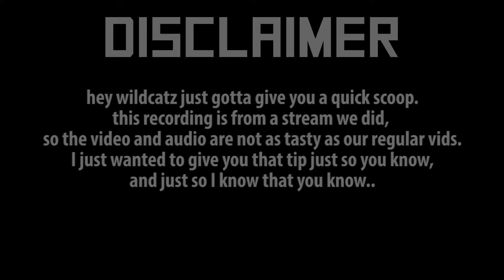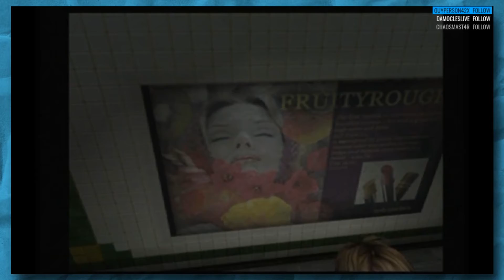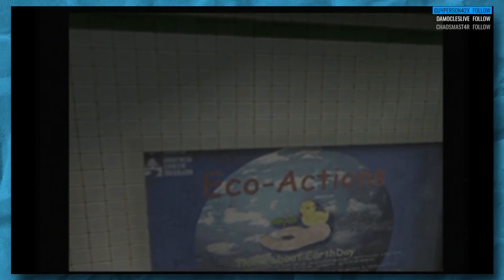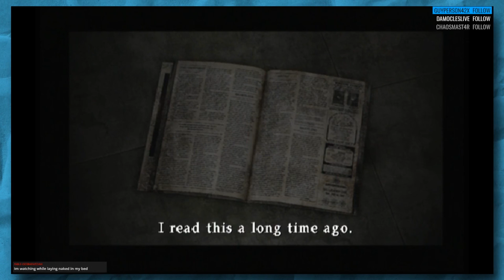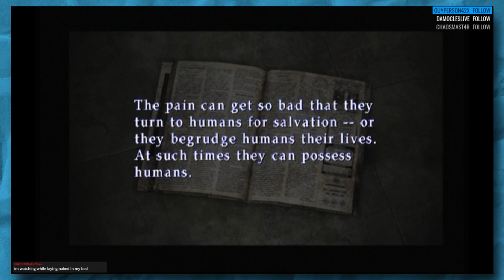Silent Hill 3 STREAM ► Phallic Distress [03] │ THE INTERNET TOUGH GUYS